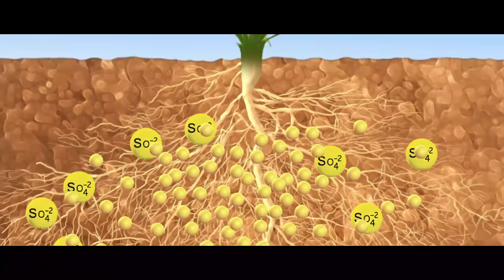ग्रोमोर सल्फामैक्स | हर सल्फर सल्फामैक्स नहीं होता !! एफएसआर (फास्ट सल्फर रिलीज) तकनीक